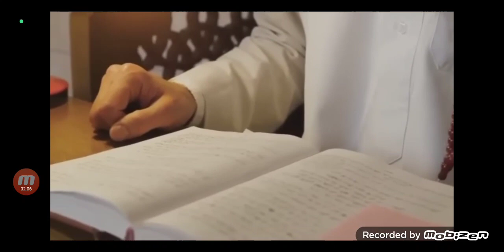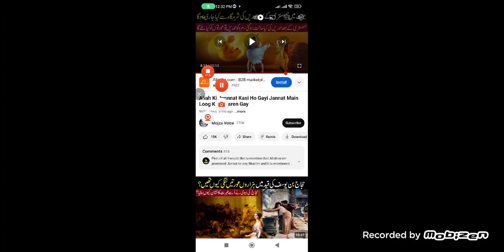Allah Ki Jannnat Kasi Ho Gayi Jannat Main Loog Kaya Karen Gay